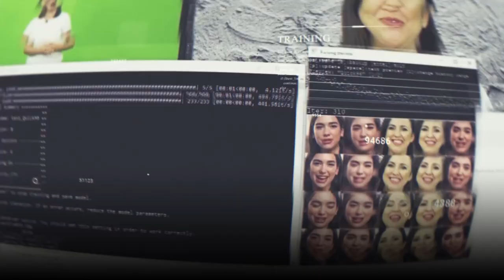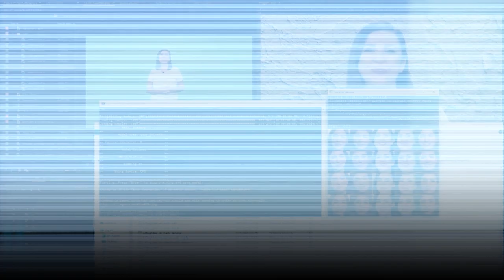Deepfake - how to recognise it?